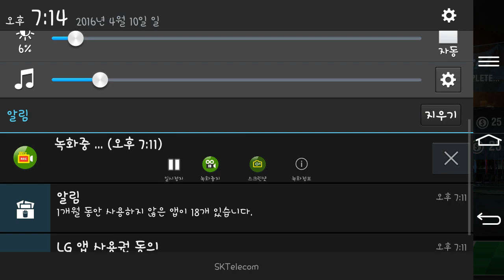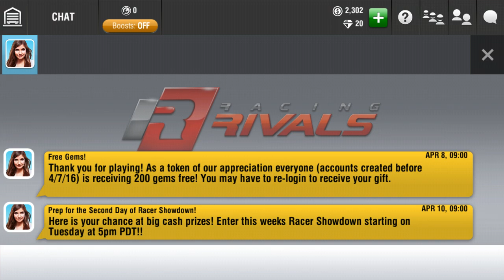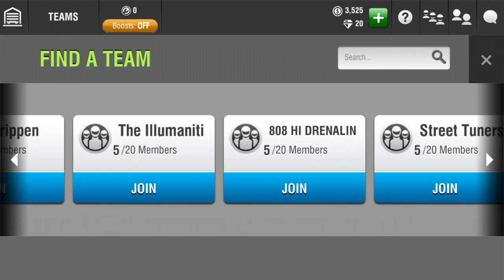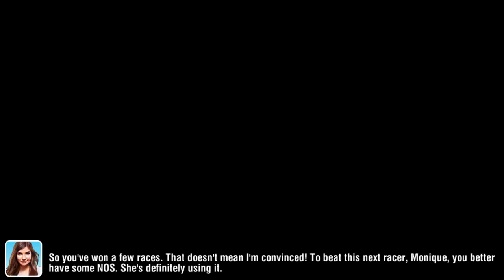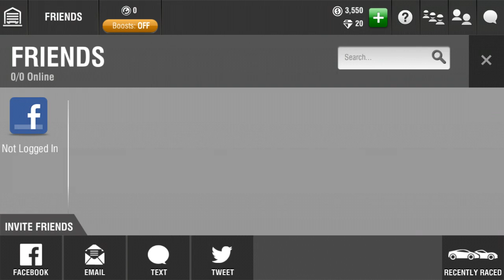레이싱 라이벌 - 루나가이드